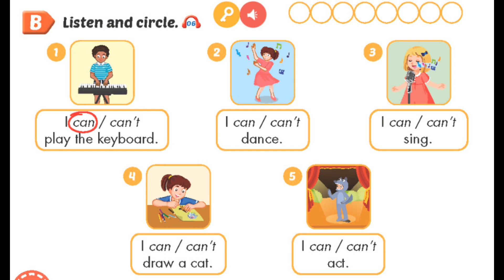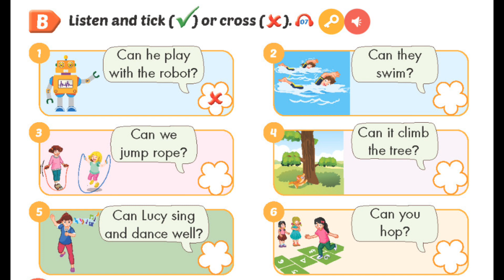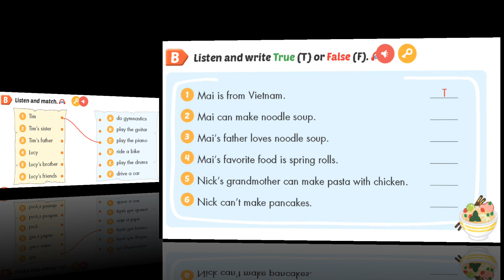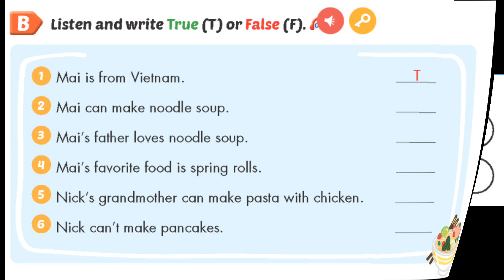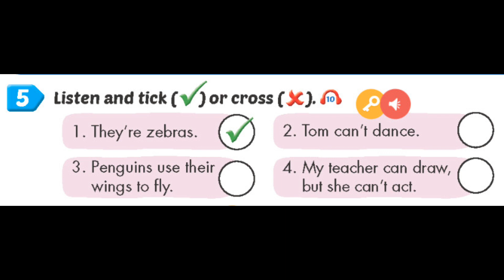Phần nghe sách Bài tập Bổ trợ - I learn smart start 4 - Unit 2: What I can do + Review 1.